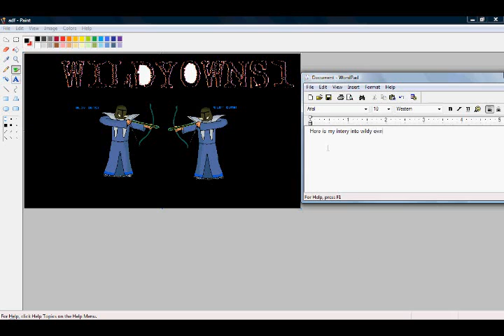Re: ICON CONTEST!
i do relize it is small..